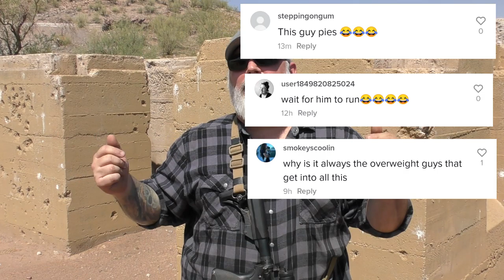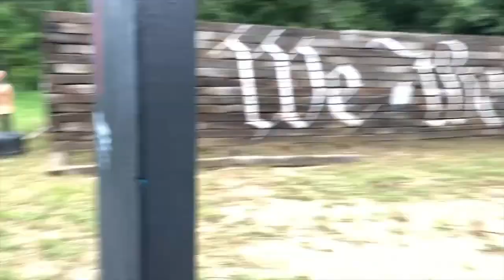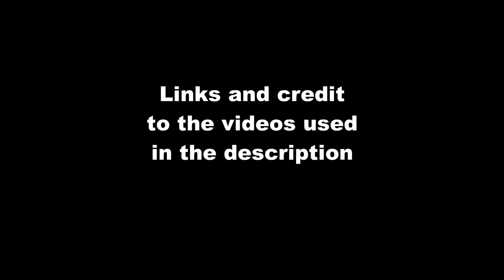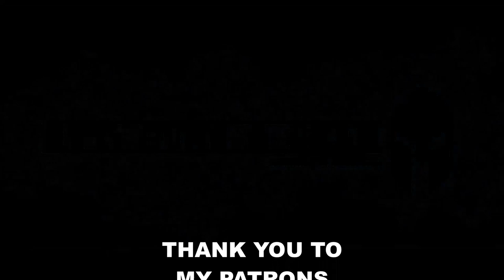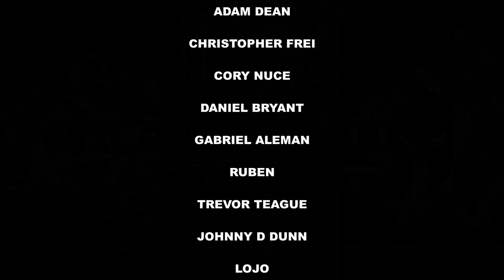CQB Basics - Pie Corners, Footwork, Room Entry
Amazon Store

Amazon Store

Intro 0:00 - 8:43

Amazon Store